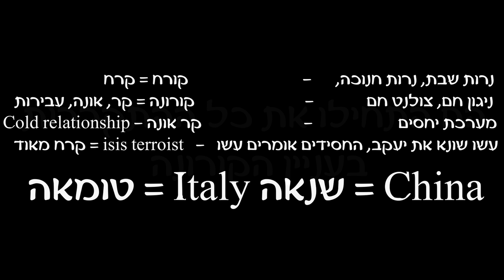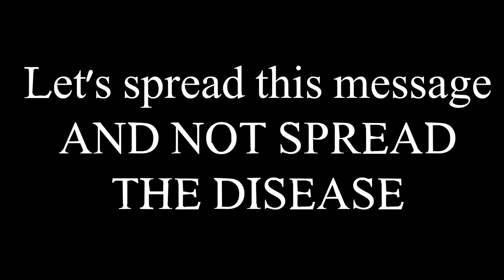ותתן לנו - מיכאל שטרייכר